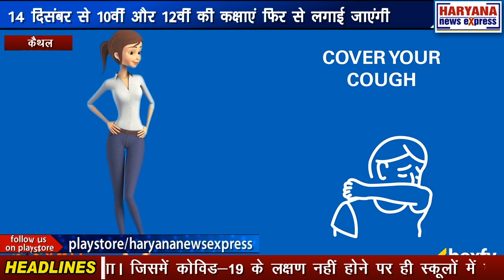कैथल : 14 दिसंबर से 10वीं और 12वीं की कक्षाएं फिर से लगाई जाएंगी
कोरोना महामारी के कारण प्रदेशभर में बंद हुए स्कूल एक बार फिर खुलने की तैयारी में है। प्रदेश सरकार की ओर से 14 दिसंबर से 10वीं और 12वीं की कक्षाएं फिर से लगाने का फैसला लिया गया है। इस दौरान 10वीं और 12वीं की कक्षाएं सुबह 10 बजे से एक बजे तक तीन घंटे के लिए लगाई जाएंगी। बता दें कि पहले 10वीं और 12वीं की कक्षाएं लगाई जाएंगी। इसके एक सप्ताह बाद 9वीं और 11वीं की कक्षाओं को लगाने का फैसला लिया गया है। स्कूलों में आने वाले सभी बच्चों को डॉक्टरों से अनुमति लेकर आना  होगा। जिसमें कोविड-19 के लक्षण नहीं होने पर ही स्कूलों में एंट्री दी जाएगी। वहीं अध्यापकों और विद्यार्थियों को मास्क लगाना भी अनिवार्य होगा और अभिभावकों से लिखित में लाना होगा, उसके बाद ही बच्चों को विद्यालय में प्रवेश की अनुमति दी जाएगी। इससे पहले विद्यार्थियों की थर्मल स्क्रीनिंग द्वारा तापमान की जांच की जाएगी।